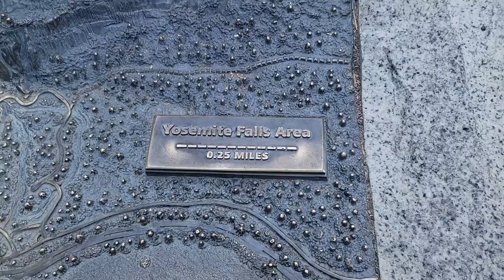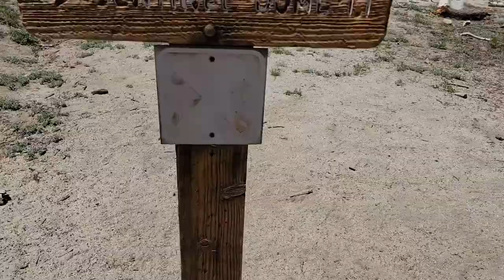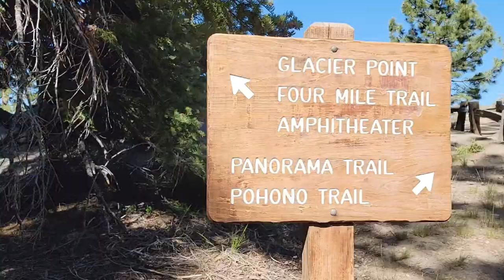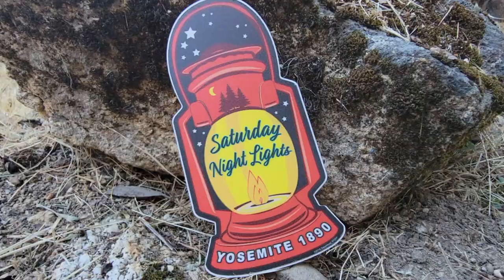Yosemite National Park - We Saw BEARS!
Join me as I spend a weekend exploring parts of the park. We are wildlife viewing, site seeing, scenic driving, and hiking.